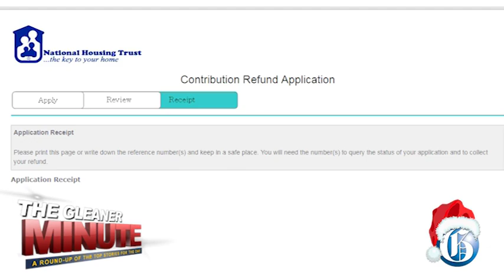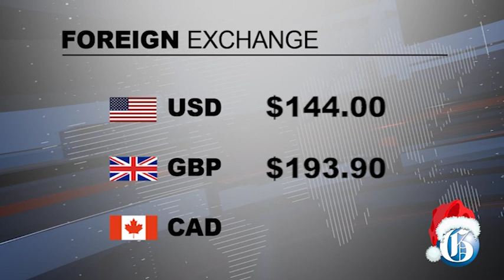THE GLEANER MINUTE: Extend flight ban... UK travellers angry... Musician charged... Champs date set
DECEMBER 22, 2020: The Opposition wants the Government to extend the travel ban to all countries where the new strain of the Coronavirus has been detected… There was anger aboard a British Airways flight on Monday as passengers were told that they would be going into 48-hour mandatory state quarantine on landing in Kingston… The National Housing Trust says as of January 2021, applications for contribution refunds will only be accepted online... Twenty-six-year-old Marley Brown, a musician of Main Street, Runaway Bay in St Ann, charged in relation to a gun attack… IN SPORTS: The ISSA/GraceKennedy Boys and Girls’ Athletics Championships set for Monday, March 22 to Saturday, March 27, 2021.